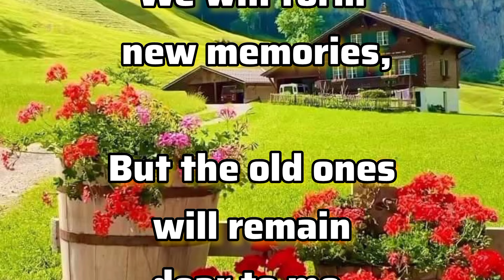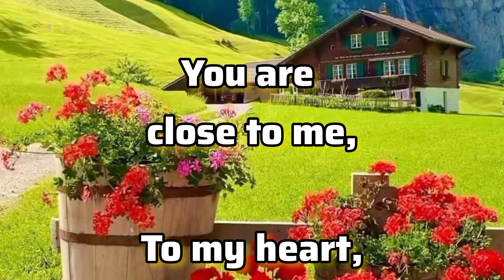In My Hard Times ❤️ | Alaa Al Fazza Prince Hamdan Dubai Prince